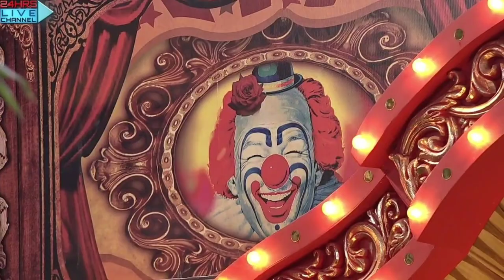Bigg Boss 16 Live ||TODAY FULL EPISODE ||WEEKEND Ka VAAR||Farm Task को देख Sumbul की ऑंखें चमक..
Bigg Boss 16 Live: Official Promo & Contestants List, Starting Date, Salman Khan, Bigg Boss Live Bigg Boss 16 Live: Official Promo & Contestants List, Starting Date, Salman Khan, Bigg Boss Live BiggBoss16 biggboss contestants BiggBossLive SalmanKhan Promo colorstv Voot BB16 live biggboss16 Bigg Boss 16, bigg boss, bigg boss season 16, bigg boss 16 live, bigg boss live, biggboss16, biggboss, bigg boss live feed, Bigg Boss 16 Promo, Bigg Boss 16 Promo Live, Bigg Boss 16 Starting Date, Bigg Boss 16 Live Streaming, bigg boss contestants, bigg boss 16 contestants, bigg boss 16 contestants list, bigg boss 16 contestants promo, bb 16 live, bb 16 promo, bb 16 live streaming, bb 16 promo today, bigg boss 16 colors, bigg boss 16 colors tv, bigg boss 16 voot, bigg boss 16 voot live, bigg boss contestants live, bigg boss 16 contestants full list, bigg boss 16 live feed, bigg boss 16 voot live, bigg boss live 16, bigg boss 16 live streaming, bigg boss 16 premier, bigg boss 16 episode, bigg boss 16 episode today, bigg boss 16 today, bigg boss 16 today promo, bigg boss 16 promo today, bigg boss 16 episode promo, bigg boss 16 today episode promo, bigg boss 16 episode promo, bigg boss 16 live episode, salman khan, bigg boss 16 salman khan, weekend ka war, bigg boss 16 weekend ka vaar, bigg boss 16 final, bigg boss 16 starting date, bigg boss 16 evication, bigg boss 16 wildcard entry, bigg boss 16 all contestants, bigg boss 16 contestants live, bigg boss 16 contestants name, bigg boss 16 winner, bigg boss, bigg boss season 16, bigg boss season 16 live, bigg boss live, bigg boss promo, bigg boss update, bigg boss 16 update live, bigg boss 16 update live, Bigg Boss Update, Bigg Boss 16 Update, Bigg Boss 16 Promo Today, Bigg Boss 16 Live Streaming Today, Bigg Boss 16 Contestants List 2022, Bigg Boss 16 Full Episode Today, Bigg Boss 16 House, Bigg Boss 16 Theme, Bigg Boss 16 Official Promo. Bigg Boss 16 Contestants Promo, Bigg Boss 16 Task, Bigg Boss 16 Today Task, Bigg Boss 16 Grand Final, Bigg Boss 16 Teaser, Bigg Boss 16 Final, Bigg Boss 16 House Tour, Bigg Boss 16 Winner, Jannat Zubair, Faisu, FAISAL SHAIKH, Kanika Mann, Divyanka Tripathi, Raj Kundra, Vivek Dahiya, Twinkle Kapoor, Charu Asopa, Rajeev Sen, Nusrat Jahan, Vivian Dsena, Shivin Narang, Munawar Faruqui, Surbhi Jyoti, Surbhi Jyoti Bigg Boss 16, Tina Datta, Tina Datta Bigg Boss 16, Kanika Mann, Kanika Mann Bigg Boss 16, Sreejita De, Sreejita De Bigg Boss 16, Gautam Vig, Gautam Vig Bigg Boss 16, Shivin Narang, Shivin Narang Bigg Boss 16, Manya Singh, Manya Singh Bigg Boss 16, Munawar Faruqui, Munawar Faruqui Bigg Boss 16, Sumbul Touqeer, Sumbul Touqeer Bigg Boss 16, Shalin Bhanot, Shalin Bhanot Bigg Boss 16, suriya mishra, suriya mishra Bigg Boss 16, Arjit Taneja, Arjit Taneja Bigg Boss 16, Karishma Sawant, Karishma Sawant Bigg Boss 16, Madirakshi Mundle, Madirakshi Mundle Bigg Boss 16, Karan Patel, Karan Patel Bigg Boss 16, Jannat Zubair Rahmani, Jannat Bigg Boss 16, Shiv Thakare, Shiv Thakare Bigg Boss 16, FAISAL SHAIKH, FAISAL SHAIKH Bigg Boss 16, Nusrat Jahan, Nusrat Jahan Bigg Boss 16, Fahmaan Khan, Fahmaan Khan Bigg Boss 16, Gori Nagori, Gori Nagori Bigg Boss 16, Bigg Boss 16 Episode 1, Bigg Boss 16 Update Live, Bigg Boss 16 Live Update, Nimrit Kaur Ahluwalia, Nimrit Kaur Ahluwalia Bigg Boss 16, Nimrit Kaur Ahluwalia Bigg Boss, Soundarya Sharma, Soundarya Sharma Bigg Boss 16, Soundarya Sharma Bigg Boss, MC Stan, MC Stan Bigg Boss 16, MC Stan Bigg Boss Promo, MC Stan Bigg Boss, Pearl V Puri, Pearl V Puri Bigg Boss, Pearl V Puri Bigg Boss 16, Pearl V Puri Bigg Boss Promo, Pearl V Puri Live, Pearl V Puri Bigg Boss 16 Promo, Ankit Gupta, Ankit Gupta Bigg Boss, Ankit Gupta Bigg Boss 16, Ankit Gupta Bigg Boss Promo, Ankit Gupta Bigg Boss 16 Promo